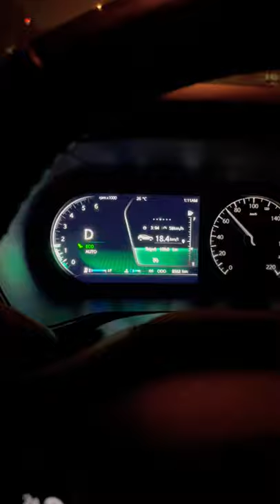Harrier the beast in mileage